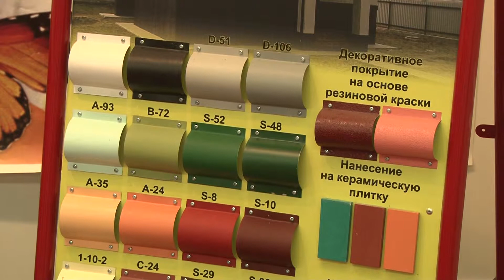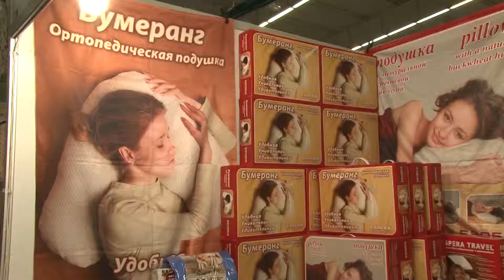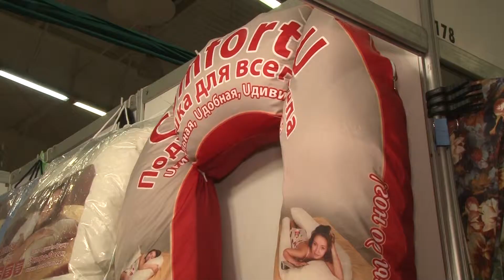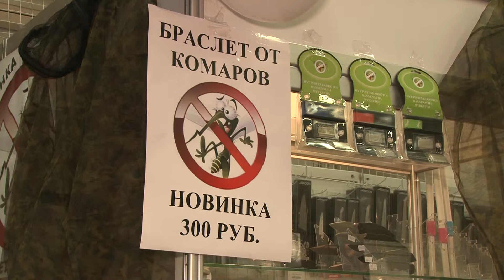2014 05 14 - Выставка-ярмарка (Лобня)